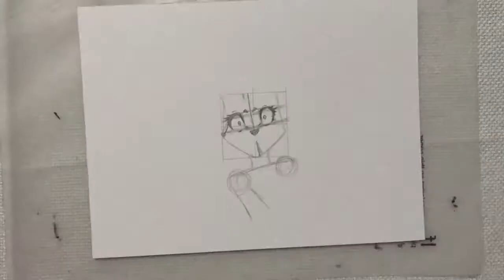Drawing Maeve Riftwall - Twokinds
I'm not very proud with the results of this drawing. It was rushed and the edits in the video are bad too. What is done is done. Anyway, I hope you enjoyed the timelapse of Maeve. My first time drawing her as well.
Time: 1 hour and 41 minutes.
Art Supply:
Copic Ciao 72 Set A
Copic Sketch 72 Set C
Copic Sketch 36 Set (Custom)
Copic Multiliner 0.05, 0.2
Strathmore Bristol- Smooth Surface
Staedtler Mars Eraser Stick
Uni-ball Signo/Posca white pen
Prismacolor Premier 72 set